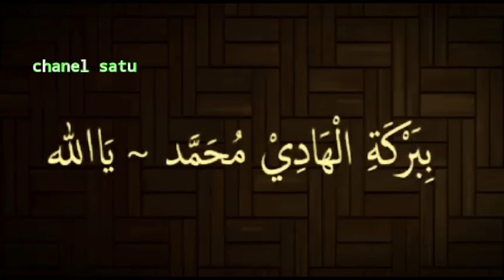Mahalul Qiyam Merdu bikin hati tenang